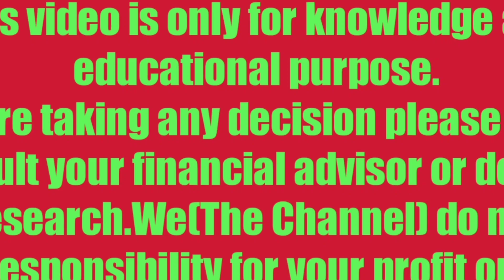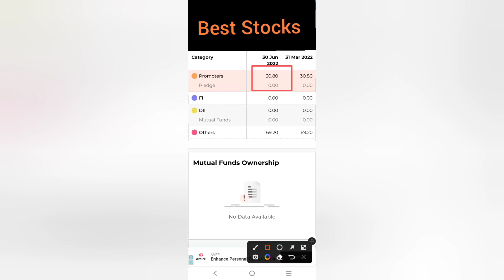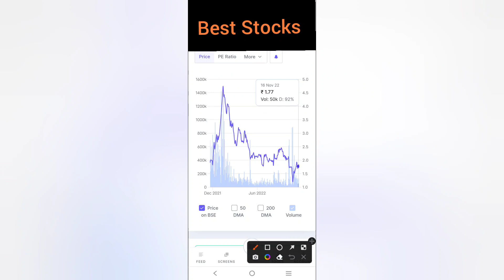🔴Cubical Financial Services Stocks Latest News | Cubical Financial Stocks News Today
🔴Cubical Financial Services Stocks Latest News | Cubical Financial Stocks News Today ‎@Best Stocks

भूलकर भी मत बेचना - Best Stock

Best Stocks

About Cubical Financial

CFSL Ltd., incorporated in the year 1994, it is a Small Capital company having a market capital of Rs 8.21 Cr.
It is an investment company, engaged in regular investments as per inhouse analysis in financial markets, stocks and properties etc. both in the short term and the long term.
For the quarter ended 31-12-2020, it has reported a Standalone Total Income of Rs .45 Crore.

CUBICAL FINANCIAL Share Price Today:

CUBICAL FINANCIAL last traded price had surged 9.9% to Rs 2.0 on the BSE. The total volume of shares traded was 0.6 m.
Overall, the benchmark S&P BSE SENSEX was at 58,461.3 (up 1.4%).
Over the last 30 days, the CUBICAL FINANCIAL share price is up 42.9%. And over the last one year, CUBICAL FINANCIAL share price is down 32.4%.
The current market capitalisation of CUBICAL FINANCIAL stands at Rs 130.34 m.